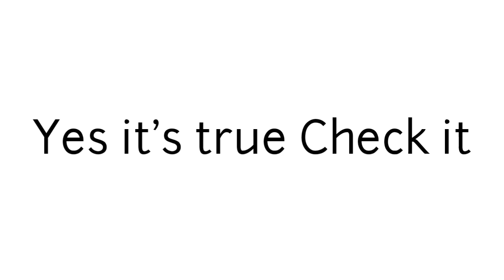This Video won't even get me 1 subscriber